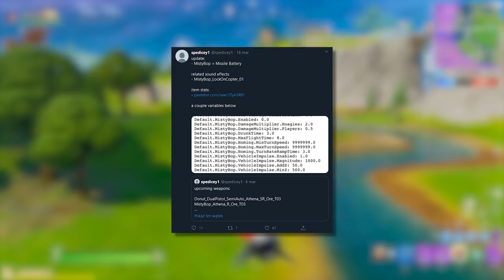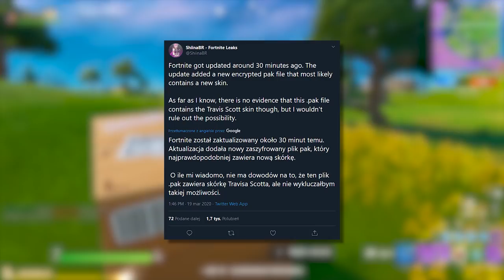Ten zbugowany obiekt dawał NIESKOŃCZONOŚĆ METALU 😳 (Fortnite)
🔸 Wyzwania:
Przetrwaj upadek z wysokości co najmniej 5 pięter

💡 Inne rzeczy, które mogą cię interesować:
⠀⠀• Gram na PC, a jego podzespoły to m.in.:
⠀⠀- Obudowa PC: Corsair Obsidian Series 500D RGB SE Premium
⠀⠀- Procek: Intel Core i9-9900K 8x 3.60GHz
⠀⠀- Chłodzenie Procka: Nzxt Kraken X72
⠀⠀- Karta Graficzna: RTX 2080Ti
⠀⠀- Płyta główna: MSI MEG Z390 GODLIKE
⠀⠀- Pamięć RAM: G.SKILL 32GB 3200MHz Trident Z RGB LED CL14
⠀⠀- OS: Windows 10 Pro